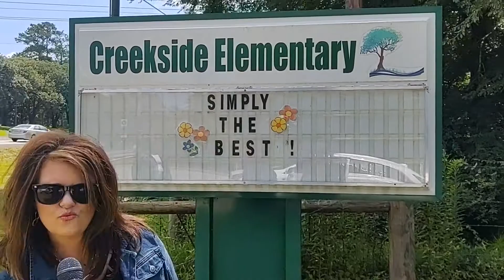CSE Creekside Best 80s Mashup - 3rd place video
2021 Livingston ISD Convocation held an 80s themed lip-sync video contest among campuses and departments.